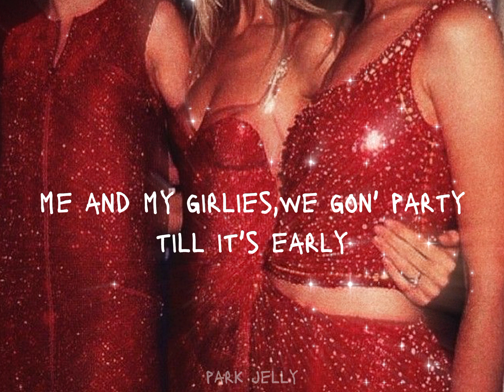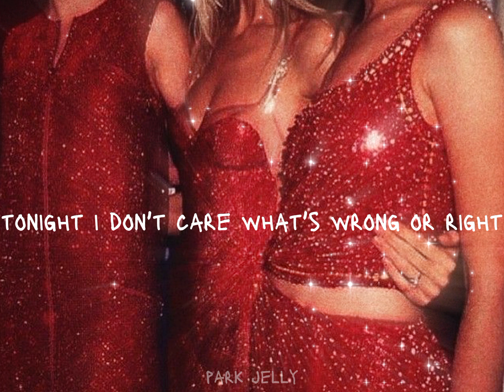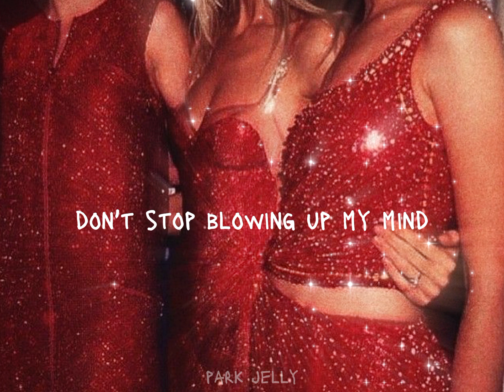Le sserafim perfect night lyrics